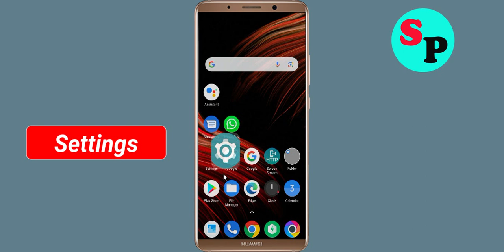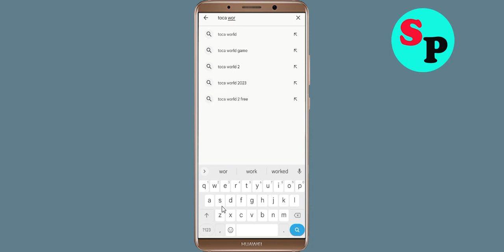Fix Toca Life World App Keeps Crashing issue in Android - Toca Life World App Crash Error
Hello Friends today, In this video section, i will show you how to fix How To Fix Toca Life World App Toca Life World App, Fix Toca Life World App Retry Problem Problem Android & Ios - Toca Life World App Crash Issue. If you are facing same problem in your android mobile phone then it will help you to get rid of this problem solved.